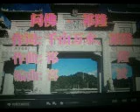问 佛【WB】（甫人---祁隆）2021 11 6